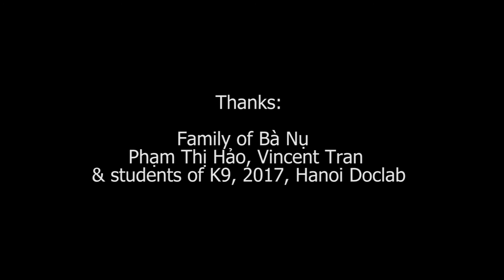Bà Nụ and I (first cut)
Bà Nụ is being plagued by thieves who are slowly emptying her apartment in Uông Bí city, Vietnam. She has never seen them but the evidence is clear: objects and even furniture go missing, and a persistent stranger with a camera is a constant companion.

A diary doco about losing 'it' - alzheimers and the thieves of memory. Edited from 420 GB of material filmed by Nhung Dinh over a period of 10 months in 2017. A film by Nhung Dinh, edited by Emit Snake-Beings.